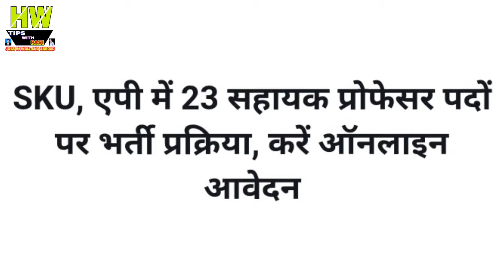23 New Government Jobs From, SKU department, Post Of Professor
23 New Government Jobs From, SKU department, Post Of Professor

1- P² News TV (Pasi Press News TV):-